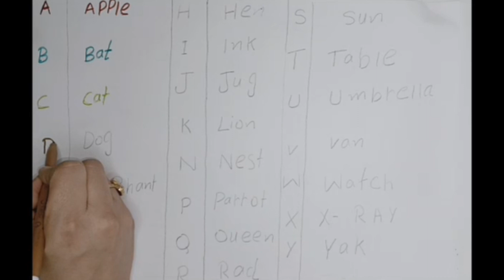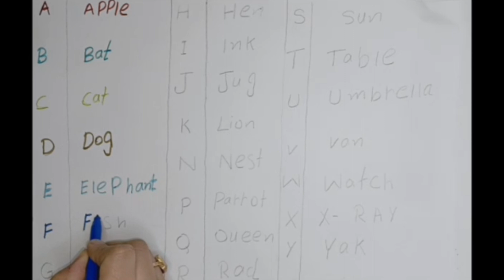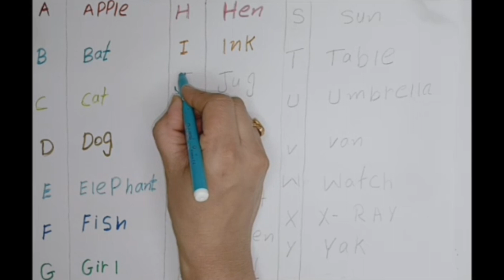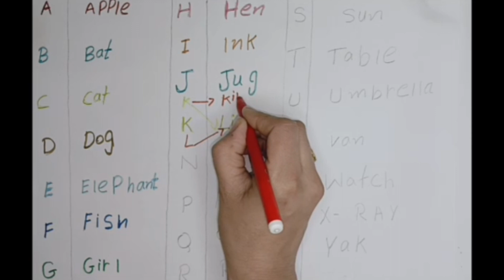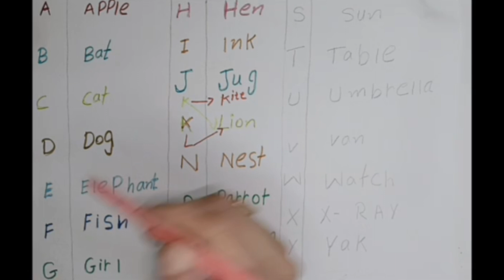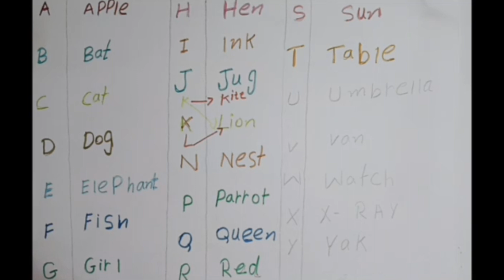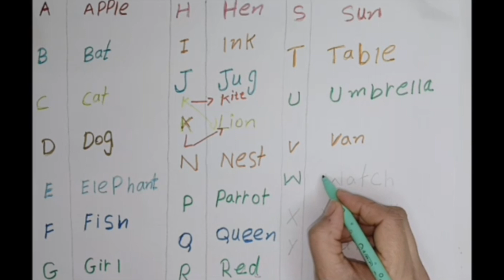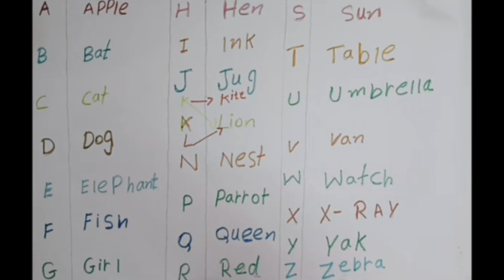A for apple b for ball/A for apple with spelling/Write, abcd to z Alphabets wow kids time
capital letter